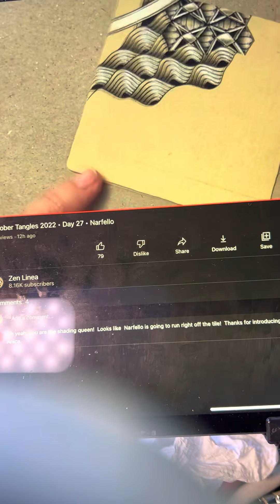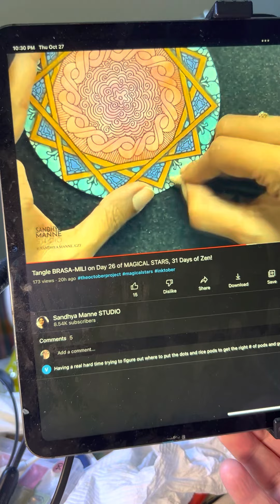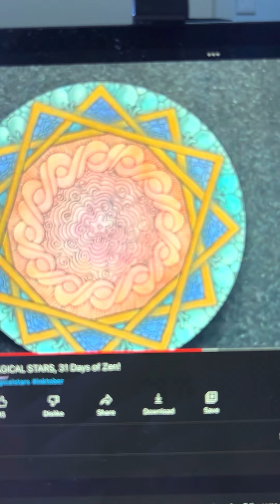Art by me Doodle time Narfello please subscriber